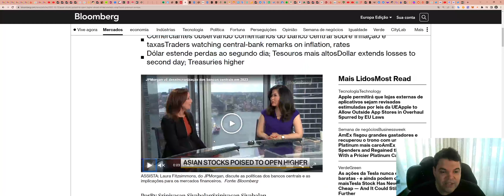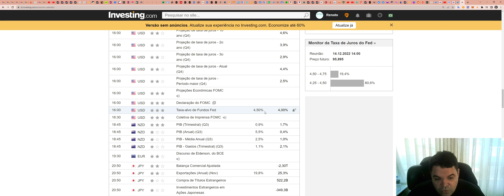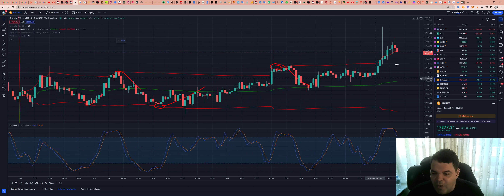FED´s day e seu impacto sobre Bitcoin (BTC) - 14/12/2022!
ASSINE Sala de SINAIS (R$300/mês)

TWPvSrVQbDq4wyYiWTg2ubdqCfFhPkdiRw